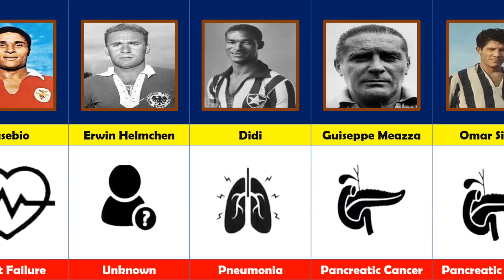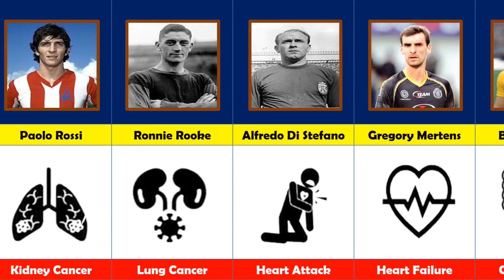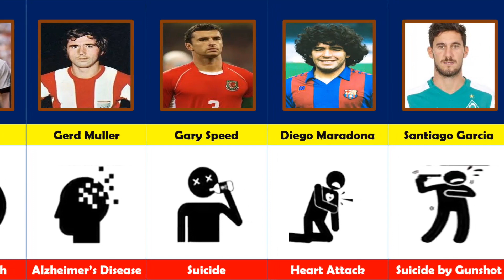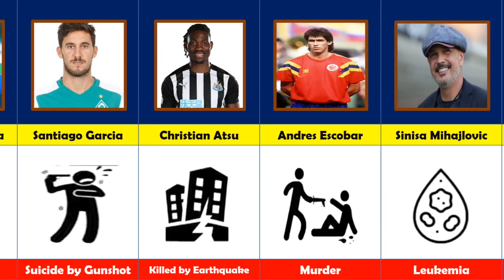How Famous Football Players Died.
In This Video We Made The Causes Of The Death Of Famous Football Players.